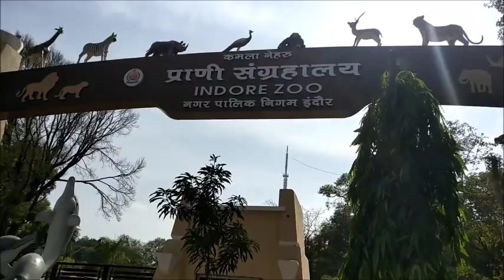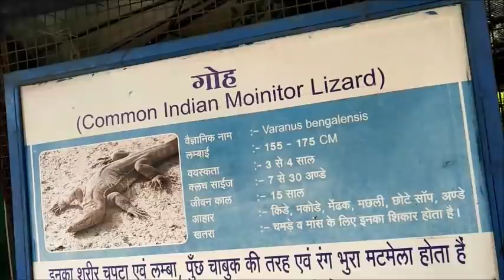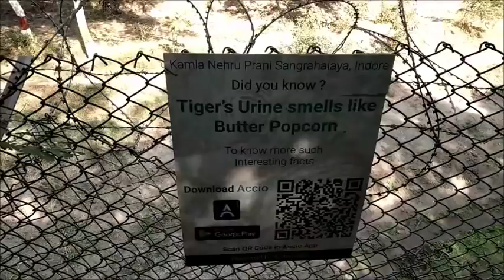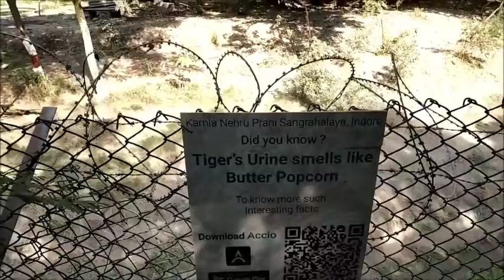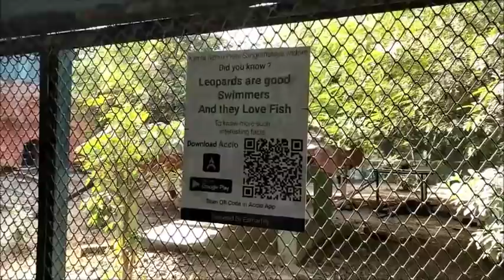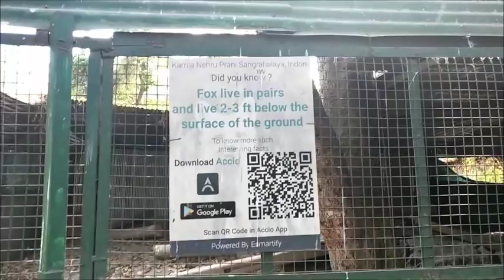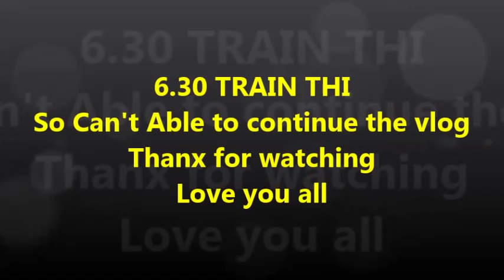I Want To Adopt || We Are So Happy!!!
Dailyvlogs

SNAPCHAT HUBBY : mayankshivani
ROPOSO : CHANDNI BEAUTYZONE
YOU CAN ALSO LIKE BOZO PUG FB PAGE : BY THE NAME : BOZO THE PUG

THANX
CHANDNI  beautyzone